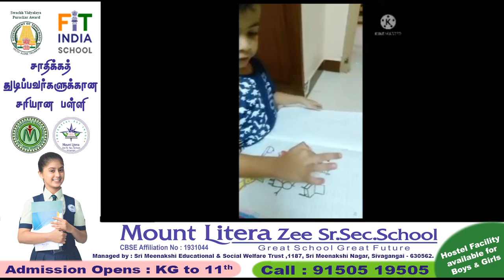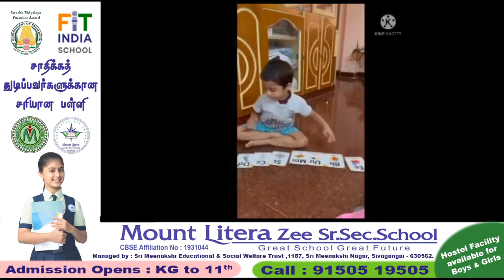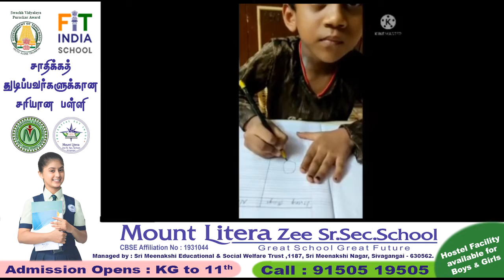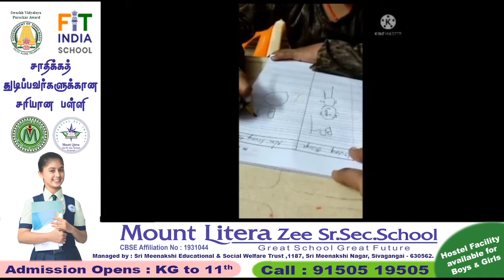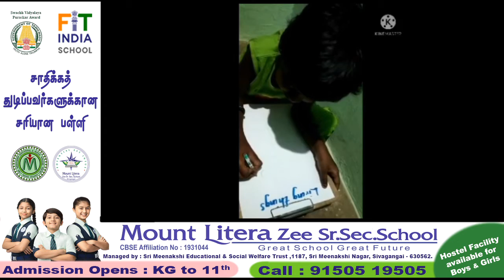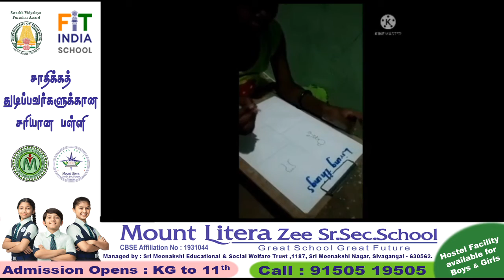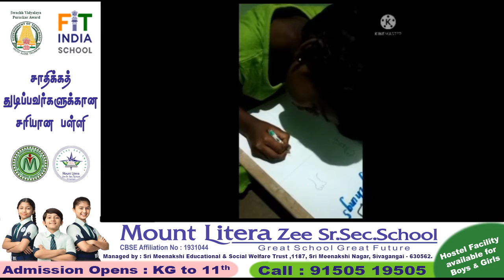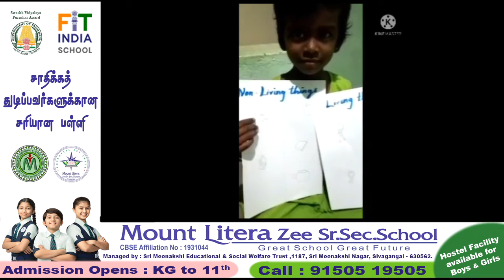HomeSchooling EVS Living_things NonLiving_things SriMeenakshi_Kidzee Kidzee MLZSSS SrKG